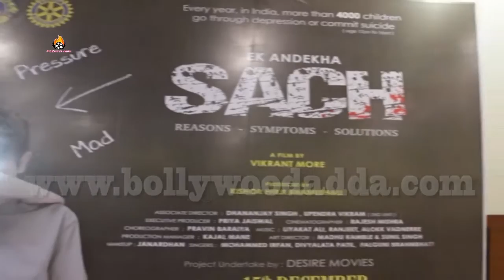Ek Andekha SACH Hindi Movie 2017 Special Screening With Star Cast